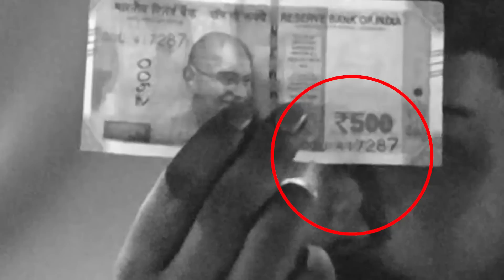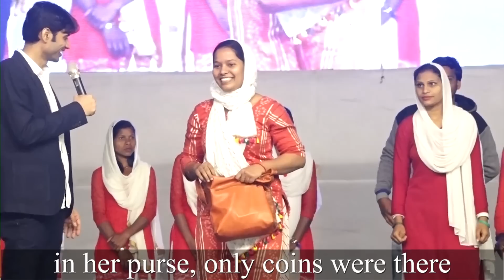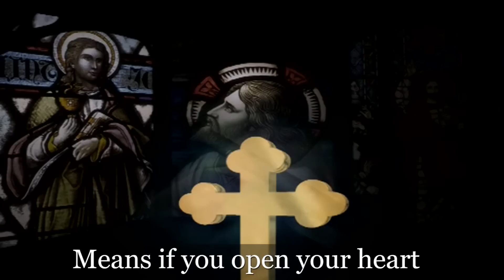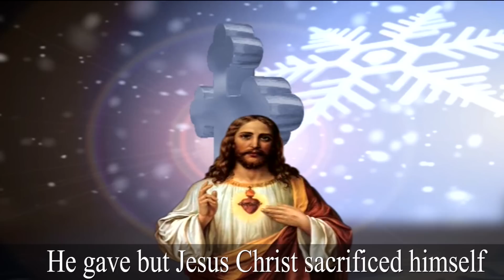ओडिशा में मिली लाखों लोगो को चंगाई | Lakhs Of People Healed In Odisha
THE CHURCH OF GLORY AND WISDOM

ओडिशा में मिली लाखों लोगो को चंगाई
Lakhs Of People Healed In Odisha

  प्रार्थना करवाने के लिये सम्पर्क करे:-